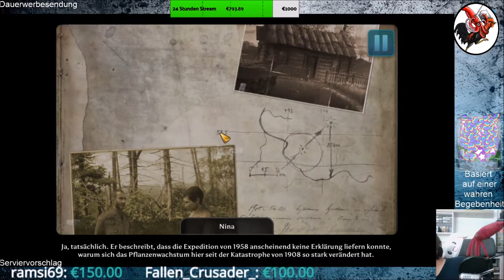Geheimakte Tunguska #16 Und noch eine Hütte im Nirgendwo ^^